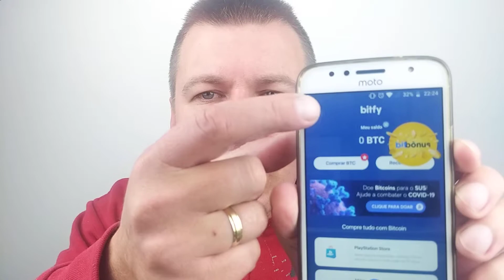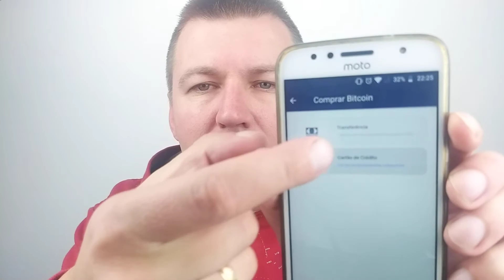BITFY COMO FUNCIONA - BITFY É CONFIAVEL - BITFY CIELO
CÓDIGO CONVITE: 208801

Conheça a Bitfy, a primeira carteira multi-uso de criptomoedas do Brasil. Use o código 208801 quando criar sua conta e ganhe 5 reais em sua primeira compra.

A Bitfy é a primeira carteira multi-uso de criptomoedas do Brasil.

Após anos de pesquisas e seguindo tendências do mercado asiático, americano e europeu, criamos um Aplicativo pioneiro na América Latina que possibilita que você utilize a essência das criptomoedas.

Construída com o melhor mecanismo de segurança de carteiras de criptomoedas conectadas a internet, baseada completamente em blockchain, a Bitfy permite que você mantenha seus bitcoins e realize transações da maneira mais segura e fácil o possível.

Criar um mecanismo para pagar ou receber toda e qualquer transação o mais rápido, seguro, de qualquer lugar do mundo e de maneira descentralizada. Esse é o motivo da criação do Bitcoin. Prover isso é a missão da Bitfy.

Solicite ou envie pagamentos em tempo real.
Pague boletos em instantes utilizando seus Bitcoins.
Acompanhe o valor do Bitcoin em tempo real pelo App.
Compre bitcoins de forma rápida e fácil.
Adquira facilmente serviços das maiores empresas do mundo.
Compre créditos pré-pagos para qualquer operadora.
Utilize Bitcoin para compras que faria no cartão em milhões de estabelecimentos.
Monitore todas suas transações de Bitcoin no App.

CÓDIGO CONVITE: 208801